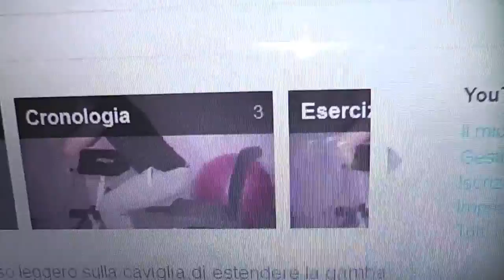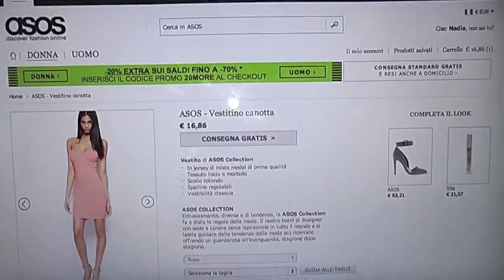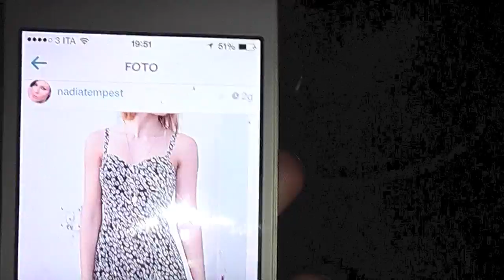Sono ufficialmente SCIOCCATA ! VLOG 8 Marzo 2014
8 Marzo, festa della donna ... e noi ci godiamo il nostro solito sabato con qualche risata guardando "C'è posta per te "  e con pizza finale :-) Spero che questo vlog vi tenga compagnia :-)